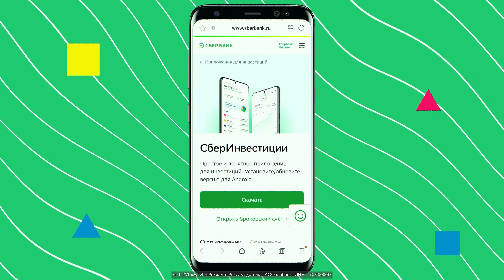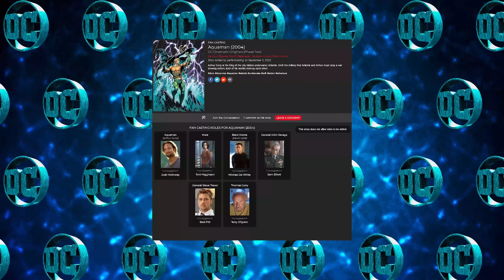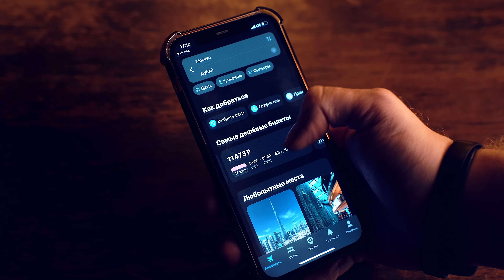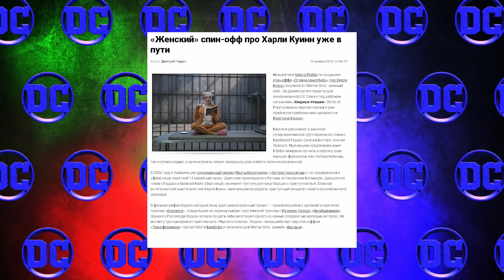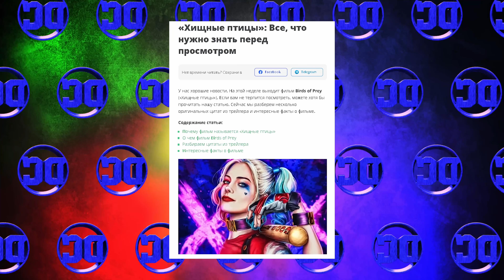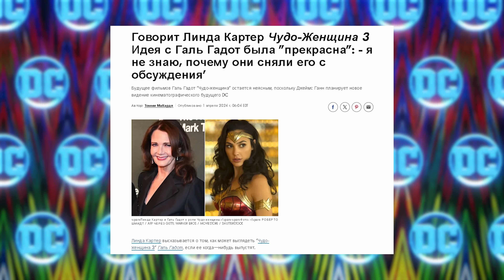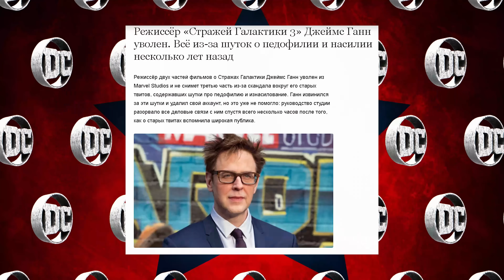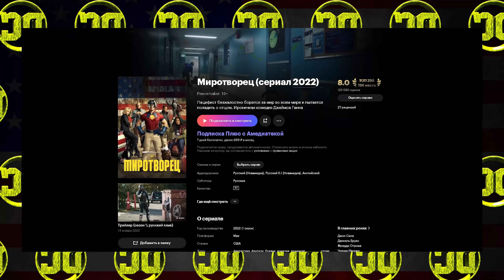КАК ДОБИЛИ ВСЕЛЕННУЮ DC [Кино-Мыло]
Откройте вклад линейки «Лучший %» со ставкой до 18% годовых и первый брокерский счёт в Сбере и получите до 100 акций Сбербанка в подарок. Подробнее по ссылке

Оформляйте Дебетовую Сберкарту и получайте в 2 раза больше кешбэка с обновленной программой лояльности СберСпасибо!

А вот и вторая часть эпического DC экскурса. На этот раз мы поговорим о моменте, когда студия пыталась воскресить киновселенную, но как обычно все обернулось крахом.

00:00 Начало
02:20 Предисловие
03:08 Аквамен
11:09 Шазам
16:34 Хищные птицы
23:47 Чудо баба 1984
32:47 Отряд самоубийц 2
39:53 Миротворец
46:59 Послесловие

Монтаж (tg):  @miha_dobro